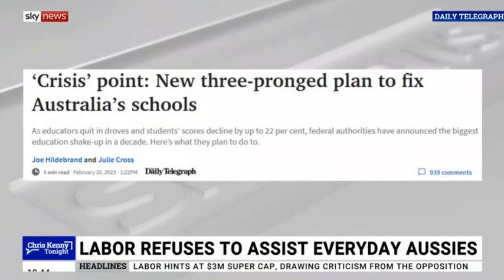Kenny Report, Sky News, 23 February 2022